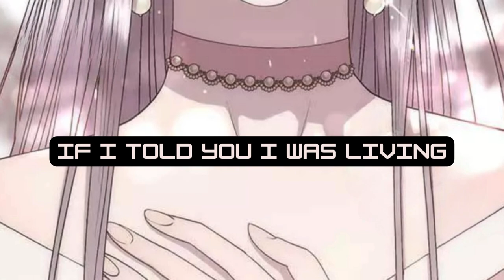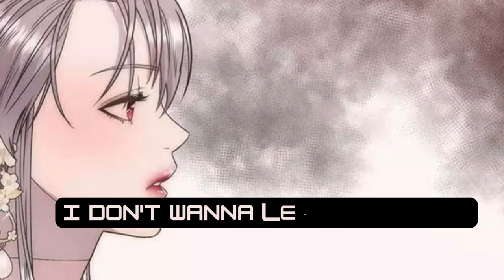Manga “I’ll Twist The Neck of a Sweet Dog” | Song “I Got A Little Lost” | Lyrics Video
Author: Kkulkki Y230
All manga character designs, and logos, are copyrighted by the respective holders.
Chloe Garnetsch, who gave everything for the man she loved, but eventually died miserably. Foolish Chloe realized too late. She was a bait for a man to throw at the emperor, and a man was a beautiful son of a bitch disguised as tenderness.